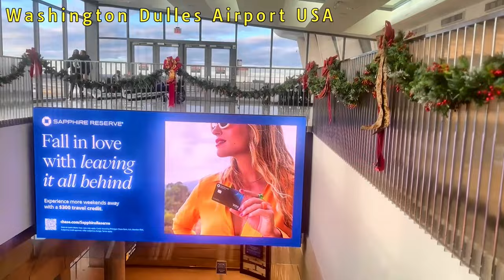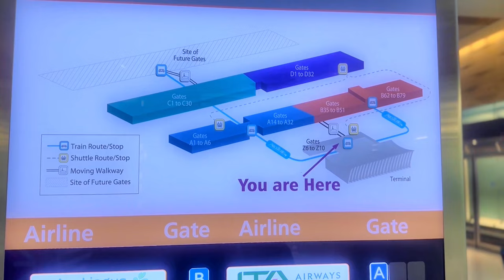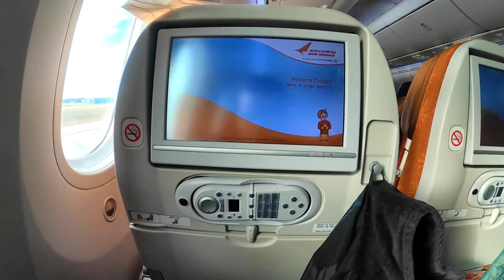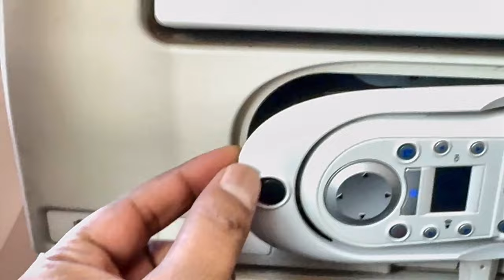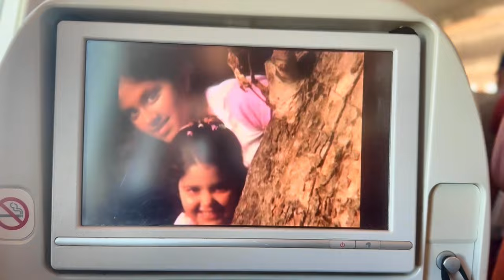World's Longest Flight from Washington Dulles USA to IGI Delhi India AIR INDIA Experience 🇺🇸🇮🇳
Embark on a travel experience like no other flying from the US capital to New Delhi on Air India! From the stunning Washington Dulles International Airport to the smooth landing in India, join in for a captivating journey filled with insights, views, and travel tips.